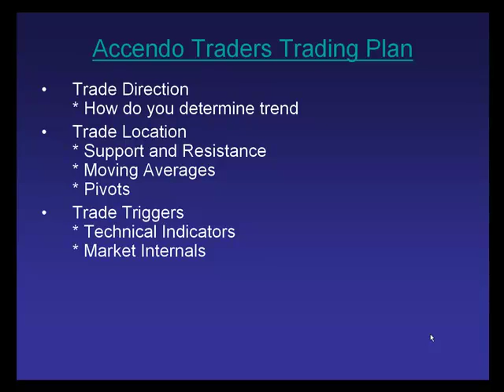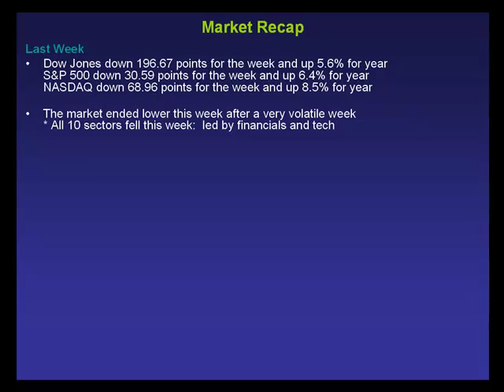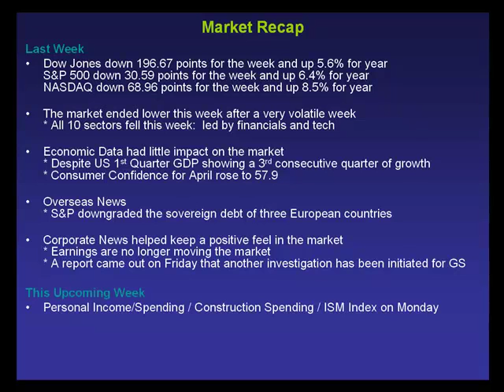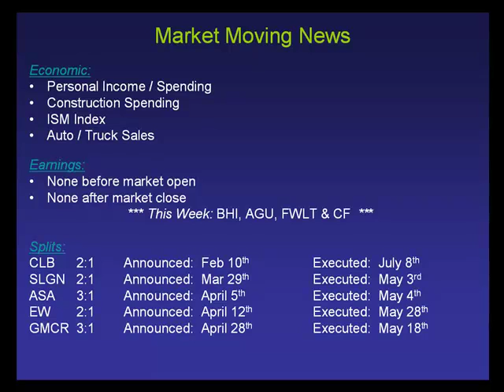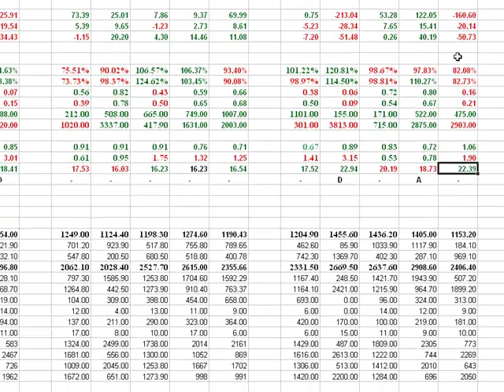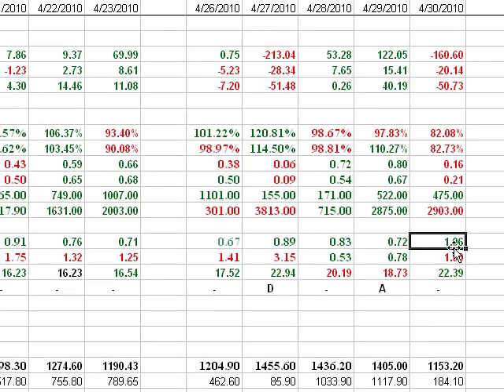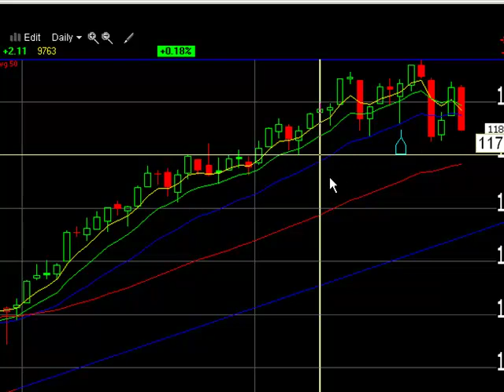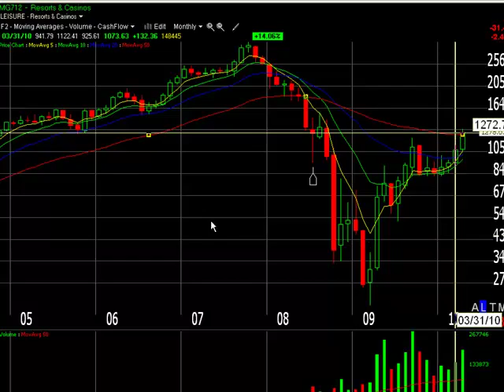Accendo Traders Weekend Stock Market Wrap Up Commentary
- Effective Video Technical Analysis Trading Plans Delivered Daily from AccendoTraders.com - Here is our Weekend Stock Market Trading Plan for Saturday, May 1st.  The week that just completed saw the market finish sharply lower.  Overseas news about Greece continued and a report that a new investigation into Goldman Sachs was announced.  Next week's big economic data release will be Aprils Nonfarm Payroll and Unemployment #'s In this video, we also discuss key support and resistance levels to watch for the Dow Jones, NASDAQ and S&P 500.